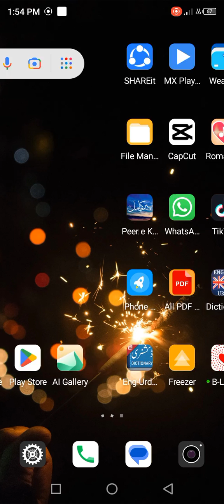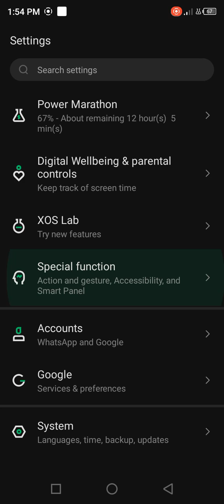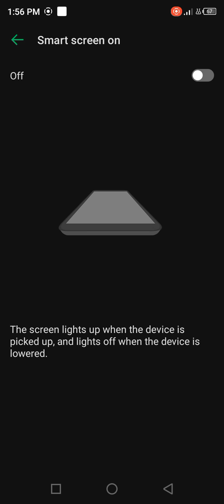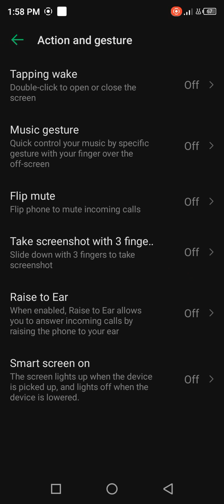what is ear raise and smart screen on